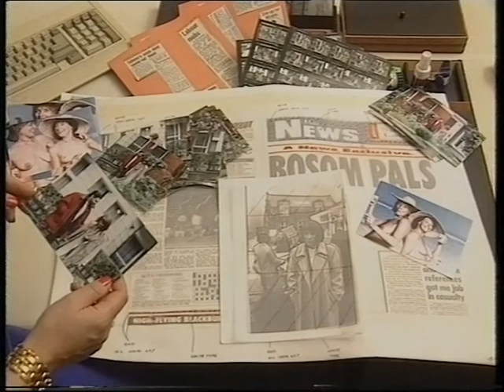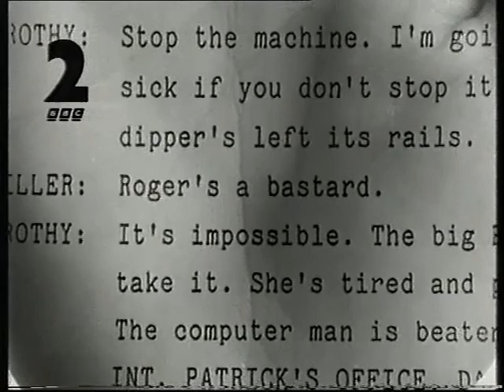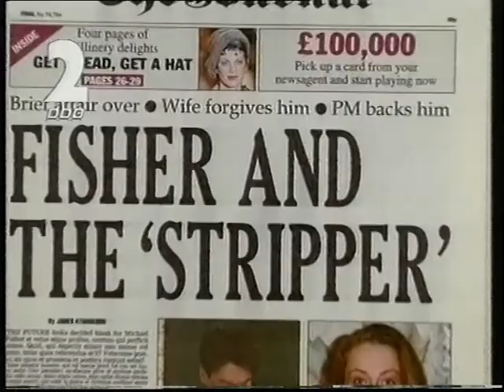Love and Reason - Sharlston Colliery, Working Mens Club and Sharlston Colliery Band- Part 5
Filmed at sharlston Colliery and Working Mens Club " The Kibble"
during the early 90's
Some filiming at the Ridings Shopping Centre Wakefield Also Around West Yorkshire.
Sharlston folks watch out for some familiar faces Past and Present
Inc Sharlston Colliery Band